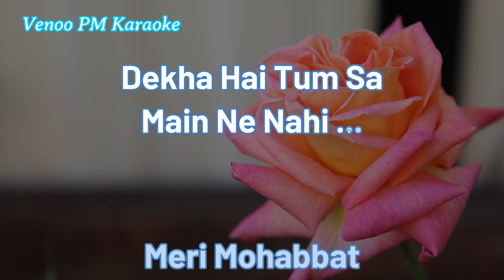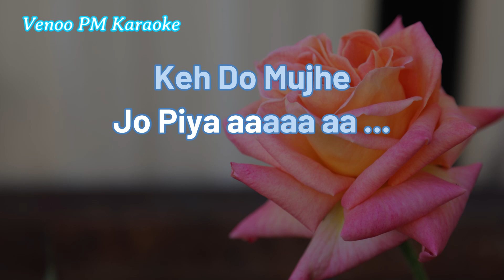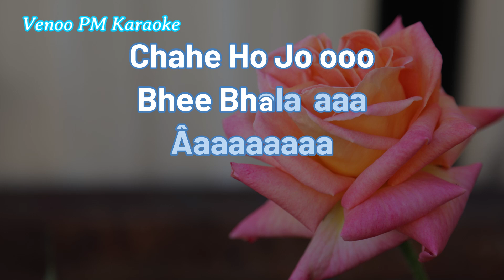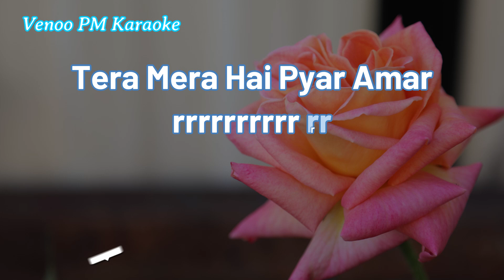Tera Mera Pyar Karaoke Male Version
This beautiful romantic melody originally sung by Ahmed Jehanzed from the drama serial Ishq Murshid.
𝐓𝐞𝐫𝐚 𝐌𝐞𝐫𝐚 𝐇𝐚𝐢 𝐏𝐲𝐚𝐫 𝐀𝐦𝐚𝐫❤️Ishq Murshid - [ OST ] - Singer: Ahmed Jahanzeb (youtube.com)
The Karaoke track was built from the original song purely for entertainment.